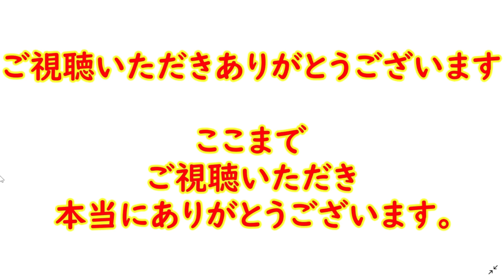【徹子の部屋×市川團十郎さん】團十郎さんの直伝！手作りドレッシングを教えてもった徹子さん！サラダ爆食いはしたのか！？【黒柳徹子さん】【海老蔵改め團十郎】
市川海老蔵、4年ぶり『徹子の部屋』
出演で視聴者ビックリ！ホッソリした
外見に「別人に見えた」
「徹子の部屋」に4年ぶりに出演した

歌舞伎俳優の市川海老蔵さん。
すると、久しぶりに同番組に登場した
海老蔵さんの姿に視聴者から驚きの声が。
市川海老蔵、手作りドレッシングに

黒柳徹子さんもビックリ「不思議」
歌舞伎俳優の市川海老蔵さんが
「徹子の部屋」に4年ぶりに出演。
すると、黒柳徹子さんと手作りドレッシングで

トークに華を咲かせるシーンがありました。
この日、黒柳さんから見た目の変化を指摘され
「ちょっと痩せたんですかね？」
と頬をさすりながら登場した海老蔵さん。

2人の子供の成長ぶりなどに質問が及び、
「言うことはね、比較的大人みたいなこと言います。
どちらかというと2人から『パパもっとしっかりしろ』
と言われています」と子供たちと良好な関係を

築けているいることを明らかにしました。
また、話は海老蔵さんが作る手料理の話に。
「ちょっとだけです…飢え死にしてしまうので私が」
と手料理を作ることを認めた海老蔵さんは

「まずいぞ、という時は僕が作ってます」と
カレーや京都から取り寄せたスッポンで
雑炊などを作っているよう。
そして、ドレッシングも手作りで

「6種類くらい入ってるんですけど、
えごまとかごま油とかオリーブオイルとか、
MCTオイルとか。結構いっぱい入ってますね。
あとホワイトビネガー」とこだわりがあるとだとか。

しかし黒柳さんは「黄色くなるの？不思議」と
ドレッシングが卵も塩も使用していないにもかかわらず、
黄色くなっていることにツッコミ。
「混ぜると黄色くなっちゃうんですね」

と回答した海老蔵さんは逆に
「作ったことないですか？ドレッシング」と
黒柳さんに質問。
「私作ったことありますけど、

ああいう風に黄色くはならない。
私は丁寧に作るんじゃなくチャチャチャで終わりだから」と
ドレッシング談議に華を咲かせていました。
「別人に見えた」4年ぶりの『徹子の部屋』で

見た目に驚く視聴者
4年ぶりの「徹子の部屋」出演で、
ドレッシングについて熱く語った市川海老蔵さん。
しかし番組を観ていた視聴者は、

その4年前とはまったく違う
海老蔵さんの姿に驚いたよう。
《誰かに似てるんだよなと思ったら、
顔の作りが反町隆史に似てると思った。

やはりあのタイプの美形は
同じような骨格してるのかも》
《久しぶりに見た海老蔵、なんだか別人に見えた。
すごく柔らかくなった感じ。

髪の毛が伸びているだけでここまで変わるのかな？》
《やっぱり痩せたんだなって徹子の部屋観て思った。
でもヴィトンのスーツがものすごく似合うくらい
ダンディーで私得な見た目だった》

などと海老蔵さんの見た目に対して多くのコメントが。
数年前から髪を伸ばしている海老蔵さん。
以前の坊主頭の印象が強かっただけに、
視聴者の目には新鮮に映ったようです。

３人の活動を心温かい気持ちで応援し、